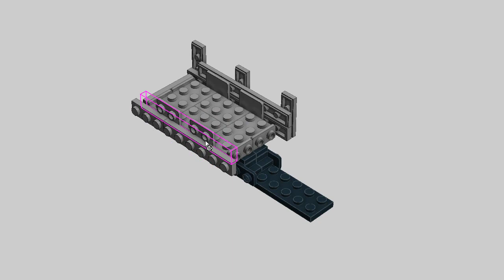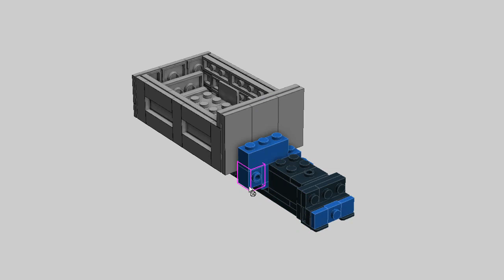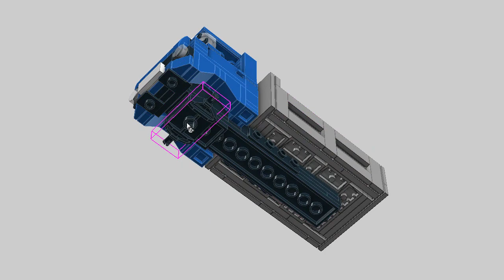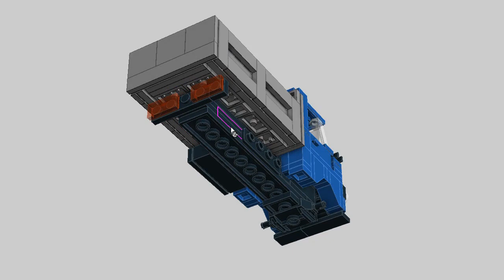LEGO Blue Dump Truck MOC Building Instructions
Lego MOC Tutorial. Blue dump truck building instructions.